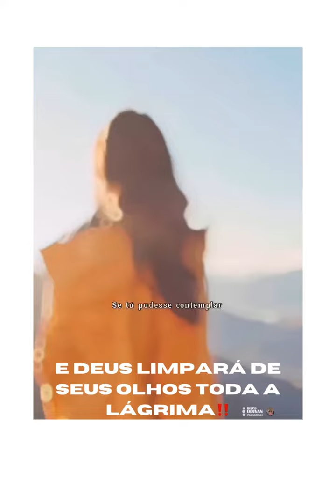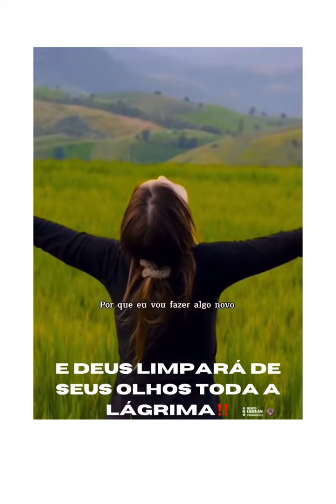DEUS LIMPARÁ DE SEUS OLHOS TODA A LÁGRIMA.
😭 4 E Deus limpará de seus olhos toda a lágrima; e não haverá mais morte, nem pranto, nem clamor, nem dor; porque já as primeiras coisas são passadas.

5  E o que estava assentado sobre o trono disse: Eis que faço novas todas as coisas. E disse-me: Escreve; porque estas palavras são verdadeiras e fiéis. Apocalipse 21:4-5
😭 21.4: E Deus limpará de seus olhos toda a lágrima. A morte, o luto, a dor e tudo o mais que nos faz sofrer hoje nunca mais será lembrado, pois o Próprio Deus habitará conosco e nos protegerá, como um pai protege os seus filhos (2Co 4.17-18). Todo o sofrimento que temos passado por causa da justiça e da fé no Senhor Jesus, bem como as humilhações, as perseguições, as difamações, os desprezos, as traições, os desertos e tudo aquilo que tenta tirar a nossa paz com Deus, são apenas uma leve e momentânea tribulação, e devemos dar graças a Deus por isso (Rm 5.3-4). Portanto, não desanimemos! Ainda que sejamos considerados a escória do mundo, somos os mais felizes de todos os homens, devido a tudo aquilo que Deus tem preparado para aqueles que O amam (1Co 2.9). Comentário de Apocalipse 21.4
😭21.5: Eis que faço novas todas as coisas. Deus não vai melhorar o céu e a terra que já existem, mas torná-los novos! Este também é o Seu desejo para com cada pessoa que nEle crê: não melhorar a sua vida, mas fazê-la totalmente nova (2Co 5.17). Não se trata de uma mudança exterior, pelo contrário, o que Deus deseja é trocar todo o seu interior, ou seja, tudo aquilo que vai permanecer eternamente, que é a sua alma e o seu espírito. Por este motivo, o Senhor Jesus foi tão enfático ao falar do novo nascimento: Ele é a condição para entrar e viver eternamente no Reino de Deus. O Altíssimo quer acabar definitivamente com o passado pecaminoso de cada um (Is 43.18-19,25). Portanto, quando nos arrependemos dos pecados cometidos, o nosso Senhor não somente perdoa, como também os lança no mar do esquecimento. Por isso, assim como Ele faz questão de apagar da Sua memória o nosso passado sujo, exige também que o esqueçamos completamente. E nisso se inclui o perdão que todos devemos conceder uns aos outros (Mt 6.15). Comentário de Apocalipse 21.5